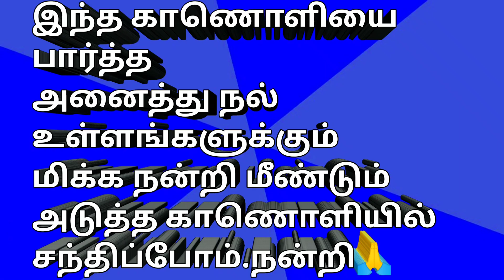Padikkadha Pakkangal - Review | Yashika Aannand | Prajin | Selvam